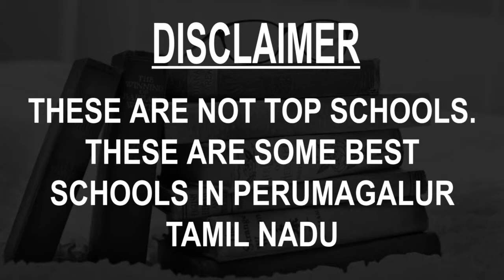Schools around Perumagalur, Tamil Nadu CBSE, Govt, Private, International | Vidhya Clinic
Must Watch.. Best Schools around Perumagalur, Tamil Nadu - CBSE, Govt, Private, International

Listed Schools:
al anwar matriculation school
Amarasimendrapuram High School
arasarkulam Keelpathi government School
Bala Bharathi Nursery And Primary School
Gov't High school Mudukadu
MangalaNadu-High School
Nagudi Secondary School
P.U.M. School
Pinnavasal Government High School
umathanadu school

This is not the listing of Top Schools around Perumagalur, it's the list of best Schools around Perumagalur as per the ratings given by our users.